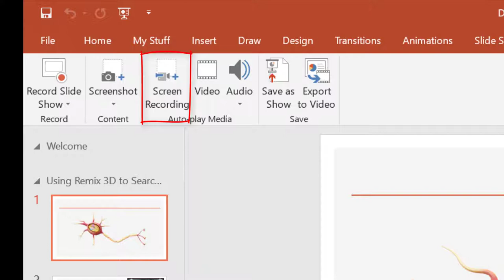Recording in Powerpoint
If you have ever thought about recording your presentations to create videos, Powerpoint 2016 and newer makes it easy with the new recording tab. When you click on the Recording tab, you will see options such as screen recording, allowing screencast such as this video, screenshots and Record Slide Show.
You have the option to record each slide individually, This allows you to change the order of the slides and keep the recording. Also, if you don’t like your narration, you do not need to start over from the beginning, just redo the slide.

You have several feature choices available for your recording. You can display your powerpoint notes. I use the notes area to add a script or at least pointers I can refer to as I am recording. You can choose to have your video camera on- to have a picture in picture effect. You also have the ability to annotate the slides. You can accomplish the Khan effect by using the pen tool. This can be handy for recording tutorials showing how to work out problems.

 When you have completed your recordings, you can save as a .mp4 video file or as a presentation that will auto play when opened. Either of these can be added to Canvas as a file- or you can upload to YouTube for embedding into a Canvas page.

If you have questions, please reach out to ETS.